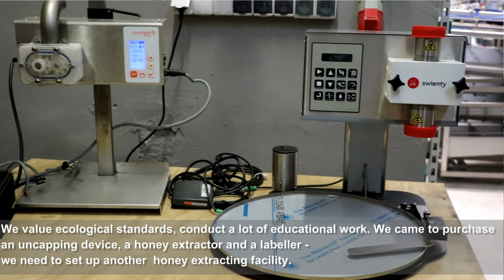Open Day in Konigin Poland - 03.10.2020